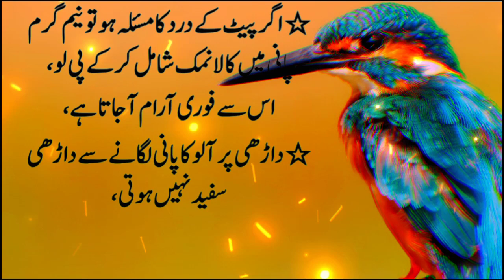Maide Main Zakhm hoa ya Sujan | (Stomach ulcer or inflammation) | New Video 2024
Welcome to Rana Quotes!

If you're looking for a source of inspiration and positivity, you've come to the right place. Our YouTube channel is dedicated to bringing you the best quotes from a variety of sources, including famous figures, literature, and personal experiences.

Our quotes are meant to uplift and inspire, and we believe that words have the power to change our perspective and shape our reality. Whether you're looking for something to motivate you or just need a little pick-me-up, we've got you covered.

We'll keep you updated with all the latest and greatest quotes from around the world. See you in the comments!

stomach ulcer
stomach ulcer treatment
stomach ulcer pain
stomach ulcer symptoms
stomach ulcers
 gastric ulcer
ulcer
 duodenal ulcer
stomach
 peptic ulcer
 stomach ulcer home remedy
stomach ulcer animation
 ulcer symptoms
gastric ulcer symptoms
 how to get rid of stomach ulcers
stomach pain
what is stomach ulcer
 stomach ulcer cure
 peptic ulcer disease
ulcers in stomach
how to cure stomach ulcer
 how to fix a stomach ulcer
 ulcer treatment
gale ki sujan ka ilaj
 meda ki sujan ka ilaj in urdu
 sujan ka desi ilaj
 ghiza ki nali ki sujan
masoron ke sojan ka ilaj
khurak ki nali mein sujan ki alamat
 sujan ka ilaj, anton ke zakham
 lips sujan ka ilaj
gale me sujan ka ilaj in hindi/urdu
 pait ki sujan ka ilaj zakham ka ilaj
 sujan ka fori khatma
gale me sujan ka ilaj
 how to drain sinuses
anton ki sujan ka ialj
gale mein sujan hone ki wajuhat aur ilaj
sujan ka ilaj kaise kare